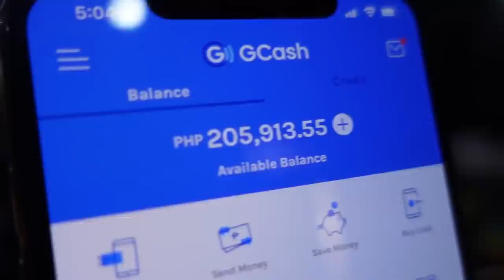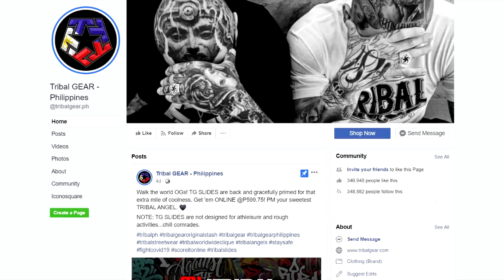SALAMAT SA 500K SUNGIT